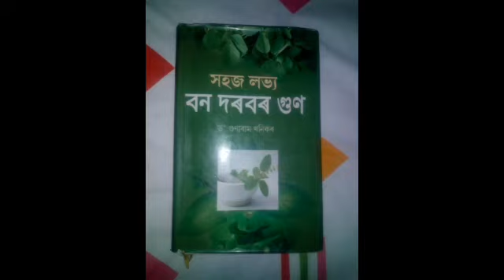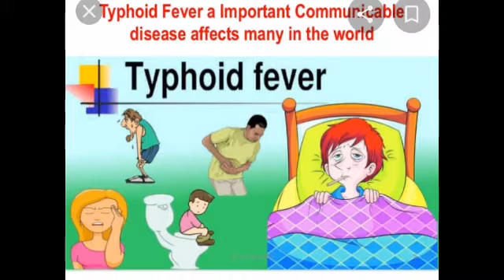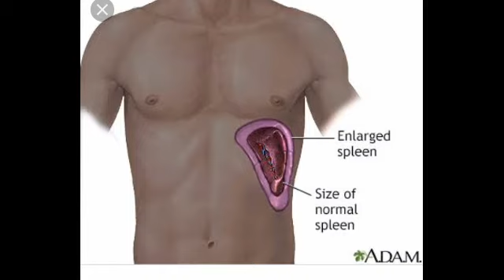Herbal Medicine by Gunaram Khanikar.